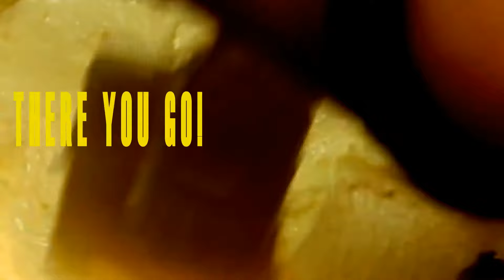HOW TO MAKE HOMEMADE BUTTERMILK AND BUTTER | EASY RECIPE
HELLO EVERYONE! I HOPE YOU ENJOY THIS SMALL VIDEO OF HOW TO MAKE BUTTERMILK AND BUTTER. BASIC THINGS ON ANY RECIPE.

MAKE SURE TO KEEP ALL IN A CONTAINER IN THE REFRIGERATOR. REMEMBER THAT IT DOES NOT HAVE PRESERVATIVES AND IS A DAIRY, SO IT WILL ONLY LAST A FEW DAYS. IF THE BUTTER HAS LESS LIQUID, IT WILL LAST LONGER.